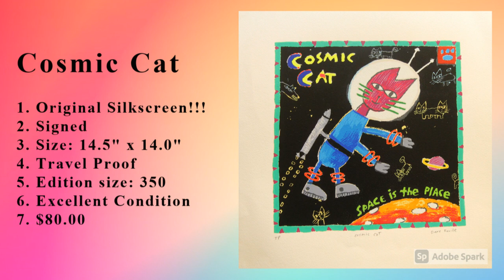Five Bright and Striking Serigraphs by the renowned artist Dave Faville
This short video features five images created by the well-renowned artist Dave Faville. The series consists of 35 signed and limited editions of serigraphs featuring domestic Cats, Dogs, and some endangered wild species.

The Cats and Dogs images are featured in a fun and entertaining environment, they are full of energy, colorful and reflect what we humans do.

Some of the endangered species are Humpback Whales, Crocodiles, Zebras, Black Rhinos, and Jaguars to mention a few.

Dave was born in Portland, Oregon where he grew up and still lives with his family, wife, and two sons. After studying abstract painting and art history at the University of Oregon, he got his graduate degree in graphic design from the Art Institute of Seattle.